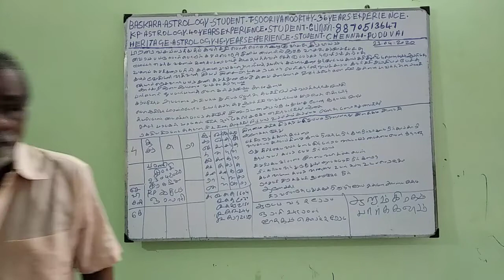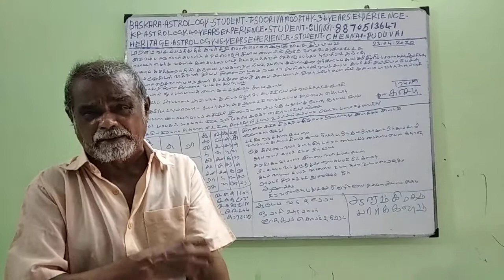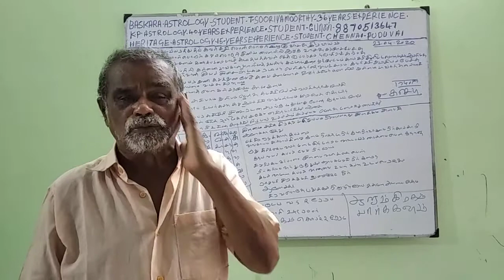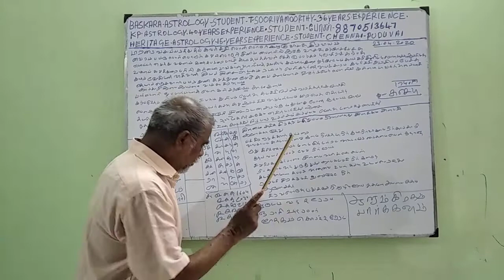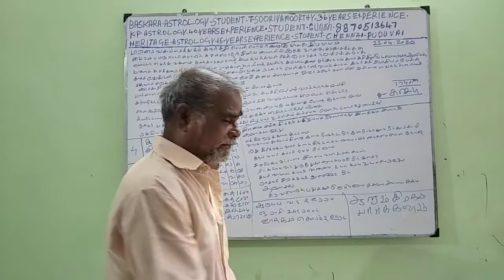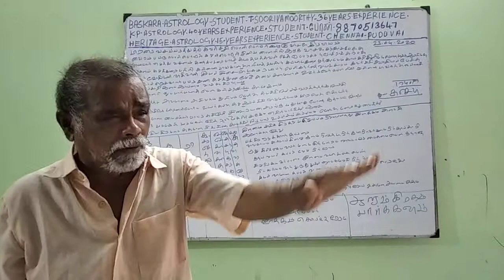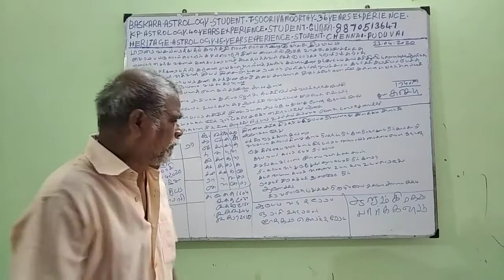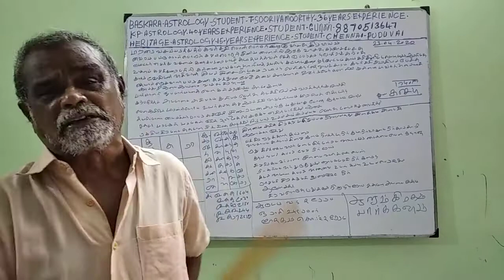Baskara Astrology student -ALLUM KIRAGAM-2 (23-APR-20) Sooriya K P